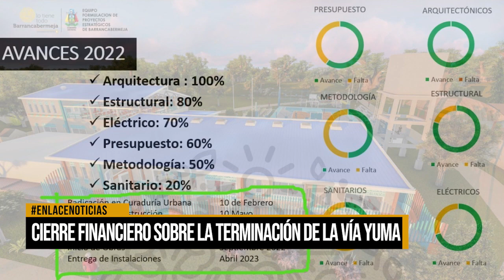Cierre financiero sobre la terminación de la vía Yuma